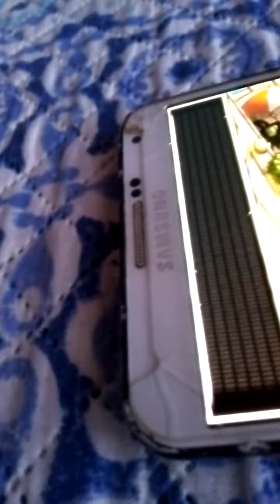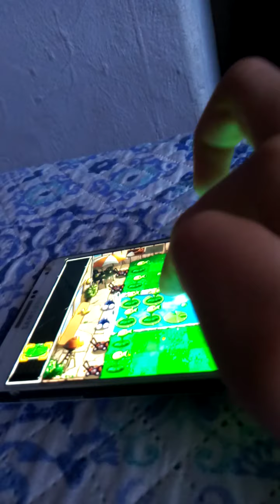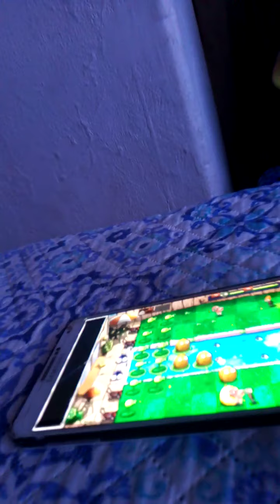Eu Não Da Toma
Provided to YouTube Music Brasil Entrenamient

Eu Não Da Toma • Tyrone

® Brazil Music Entrenamient